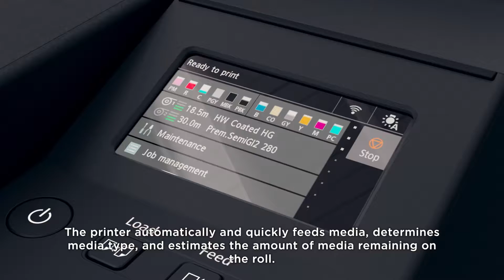New for 2024 | Canon PRO-2600, PRO-4600 & PRO-6600 Wide Format Printers | Photography & Fine Art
Canon's PRO-Series wide format printers are the perfect choice for the most discerning individuals and businesses.

New for 2024, Canon have further improved the ink formulation for darker blacks and more vibrant colours.

Come and talk to a friendly member of the GDS Team...